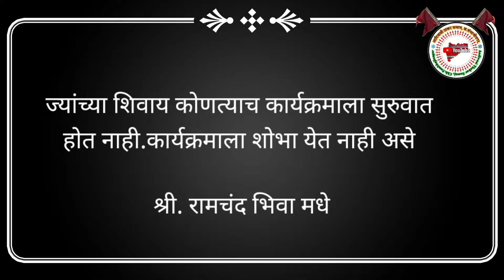एकच राजा इथे जन्मला...वार्षिक स्नेहसंमेलन जि.प.प्रा.शाळा.ठाकरवाडी ता खुलताबाद जि छ संभाजीनगर.